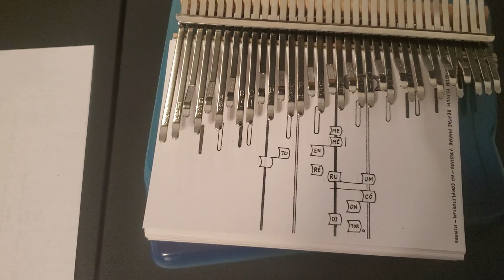Intonation of Hymn for Compline of the Little Office of the Blessed Virgin Mary, on Donnie's Kalimba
@VeronicaBrandt Try this!